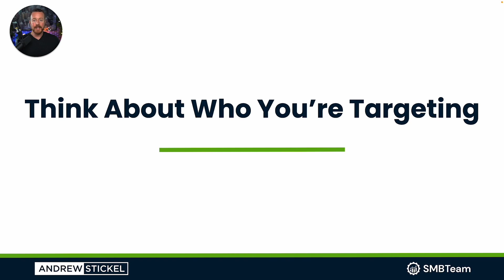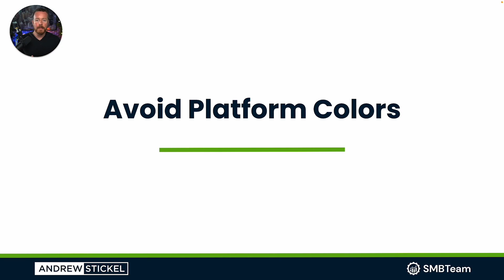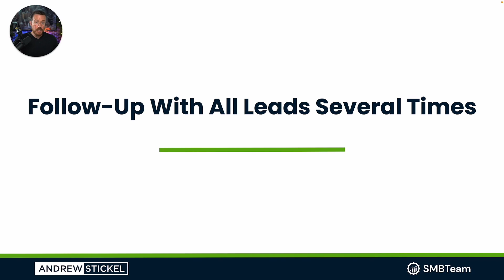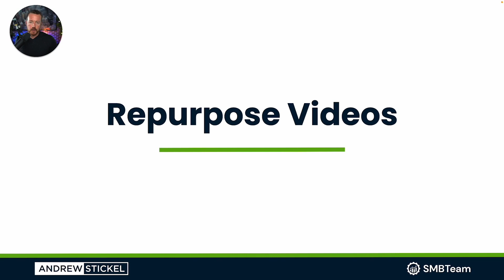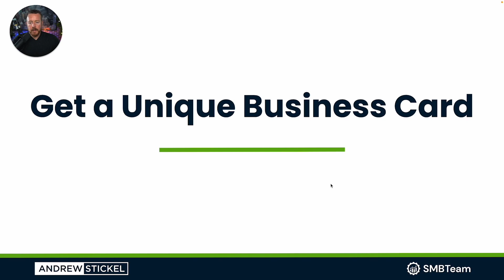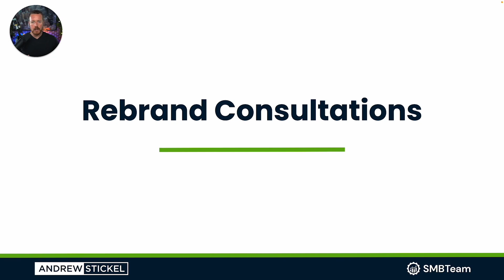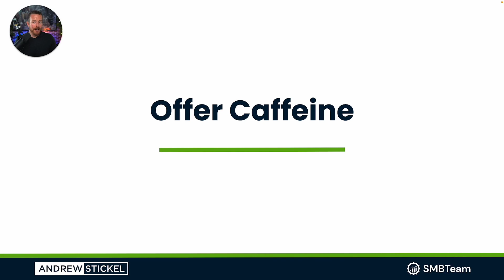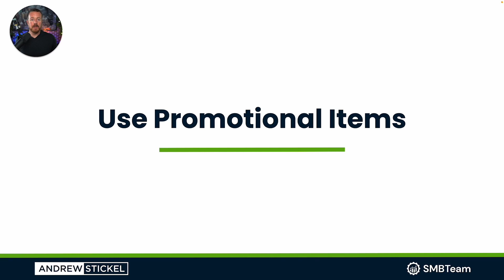50 Ways To Generate Law Firm Leads Like A Pro (See Results Today!)